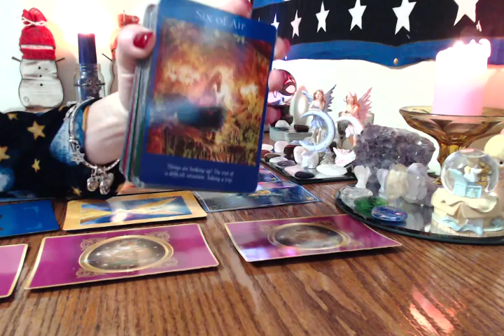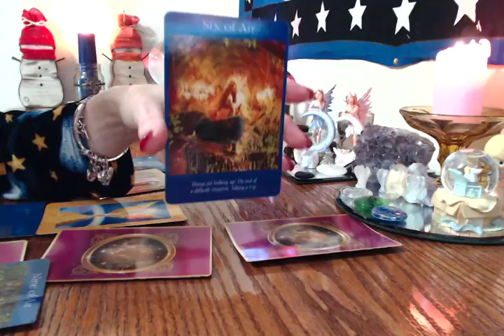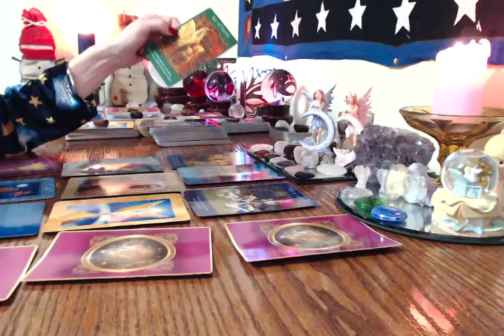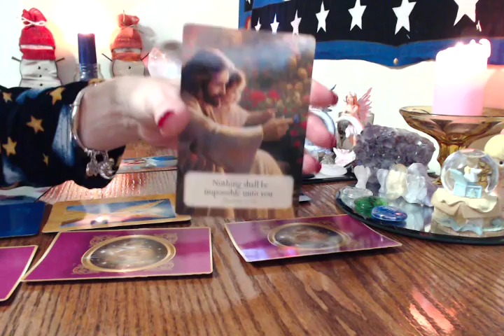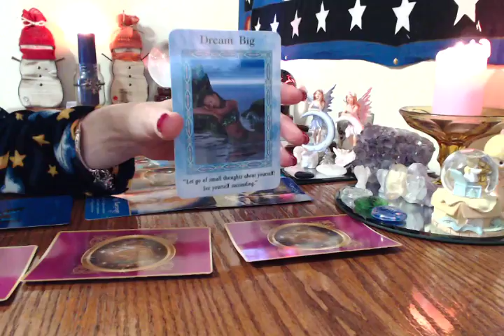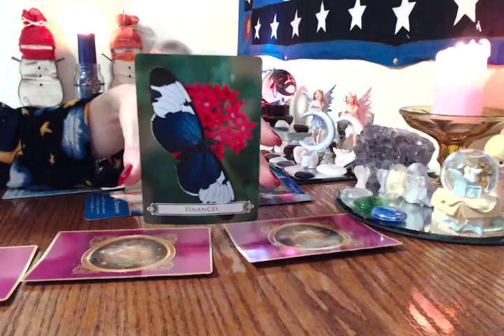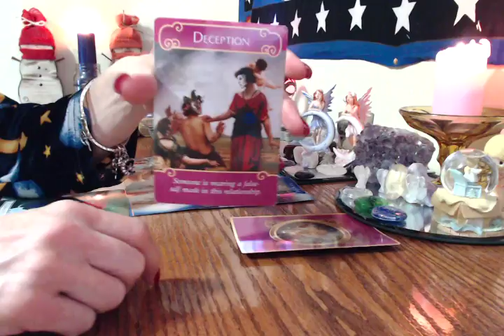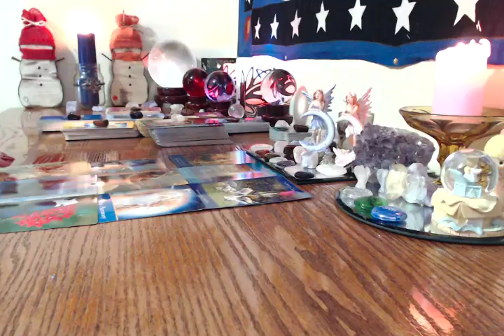Sagittarius, Weekly February 19-25,2017. WALKING AWAY!!!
3 Cards .past present and future $20 6 cards .A little more information. $30 10 Cards .A lot more information, no clarifiers $50 Twin Flame/Soulmate $75 14 cards tells the entire story, with clarifiers usually more Than 14 cards ❤️ Reading $85 30 Card Angel Card Reading, Love reading,An extensive reading $150 5 questions, love and career, $120 60 minutes, or longer ❤❤ shaped love reading for two $185 60 minutes or longer ALWAYS ACCURATE Readings 🙏🏻😇 Email me at If you would like to donate to the channel that would be deeply appreciated that could be done to my PayPal page, which you could find here under about❤🙏🏻 TY ❤ prayer, and blessings for all of you PayPal is highlighted in blue, Readings by Roxby Join me on my FB page, free readings,contests, Fun!!